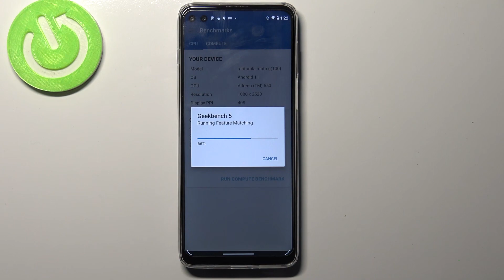How Motorola Moto G100 performs in Geekbench 5 Vulkan Benchmark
In the attached video guide, we teach you how to use Geekbench 5 Vulkan in Motorola Moto G100. If you wish to find out how performs the Motorola Moto G100 device, follow the instructions, and activate the 3D benchmark in Motorola Moto G100 successfully. Let’s come along with the following tutorial and easily check the performance of your device. Visit our HardRest.info YT channel and compare other devices.

How to use Geekbench 5 Vulkan Benchmark in Motorola Moto G100? How to use Geekbench 5 Vulkan Benchmark Motorola Moto G100? How to test Motorola Moto G100? How to use Benchmark Geekbench 5 Vulkan in Motorola Moto G100? How to check the Performance of Motorola Moto G100?

DISPLAY Type IPS LCD, 90Hz, HDR10, 560 nits (HBM)
  UFS 3.1

How many points scores Snapdragon 870 5G  in the Geekbench 5 Vulkan benchmark? How many points scores device with 8GB in the Geekbench 5 Vulkan benchmark? How many points scores Motorola Moto G100 in the Geekbench 5 Vulkan benchmark?

Motorola Moto G100, Snapdragon 870 5G , 8 GB RAM, benchmark, quality, top, performance, fast, fps, settings, how , to, check, Geekbench 5 Vulkan